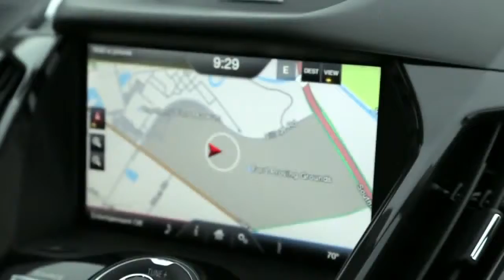Ford Locally Global at NAIAS 2013